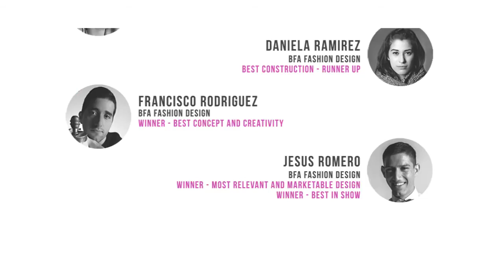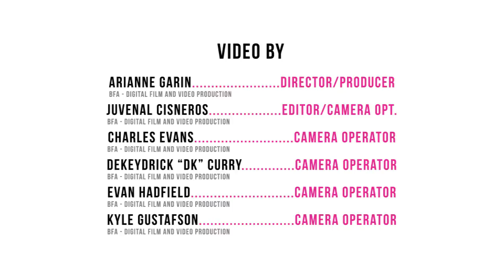StyleNOW FashionShow- Spring 2014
The Fashion Department at The Art Institute of California- San Francisco presents our Annual Fashion Show!
Featuring 14 collections created by our talented fashion students, this show was produced by Mikel Rosen and students from the Fashion Marketing program at our school.